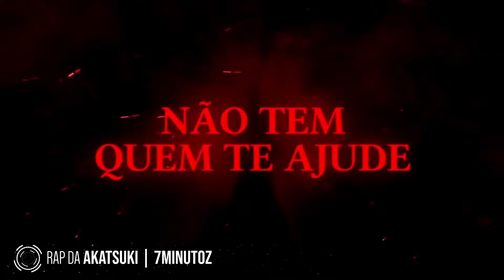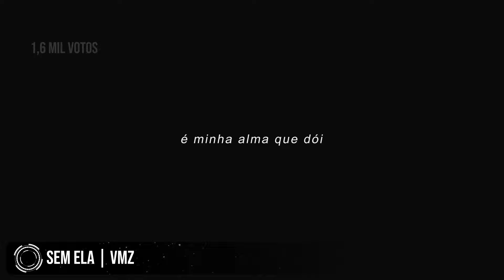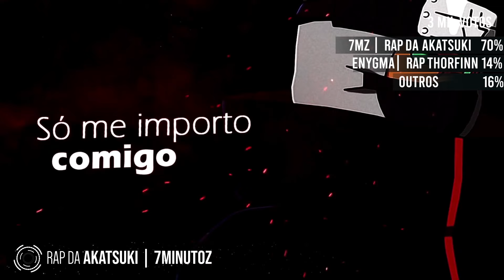RAP GEEK AWARDS 2020 | CONFIRA OS VENCEDORES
Ganhadores:
MELHOR FEAT. | PTK
SURPRESA DO ANO | DEUSES VS HUMANOS - WLO
MELHOR RAP GEEK | RAP DA AKATSUKI - 7MZ
MELHOR DO ANO | ENYGMA

votação feita na aba comunidade e em grupos do face.
se discorda deixe nos comentarios. em breve mais react mashup.